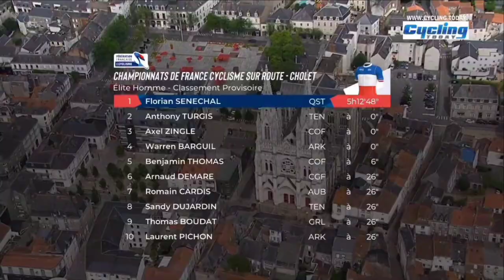Florian Sénéchal Wins | 2022 French Nationals - Road Race | 4-Up Sprint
Florian Sénéchal Wins | 2022 French Nationals - Road Race

At the end of the race, Sénéchal joined an elite group of five, which did not like a bunch sprint with Arnaud Démare, among others. Anthony Turgis, Warren Barguil and the Cofidis duo (Axel Zingle & Benjamin Thomas) lose out to the mighty sprint of Sénéchal.

Julian Alaphilippe who wanted to test himself for the Grande Boucle managed a full race. He was making his comeback two months after his serious fall during Liège-Bastogne-Liège.

Sénéchal was quoted saying "We exchange the jersey (Cavagna’s victory last year) it seems. The emotion is incredible, I’m not going down. I will realize this when I put on the tricolor jersey. it’s fun. It was a tough year, with all the sacrifices I make away from my family, it feels good. I knew I had a good chance, I’m still strong in France. I spoke to Julian (Alaphilippe), I had good legs. We managed well. The race was tough: I saw that Arnaud (Démare) wasn’t as good up the grade, so we decided to attack. Unfortunately, I cannot answer you. It is the team that will give the answer. (The tricolor jersey of the new French champion on the route of the Grande Boucle.)"

Sénéchal a été cité disant "On échange le maillot (victoire de Cavagna l'an dernier) semble-t-il. L'émotion est incroyable, je ne descends pas. Je m'en rendrai compte quand j'enfilerai le maillot tricolore. C'est amusant. C'était une année difficile. , avec tous les sacrifices que je fais loin de ma famille, ça fait du bien. Je savais que j'avais une bonne chance, je suis encore fort en France. J'ai parlé à Julian (Alaphilippe), j'avais de bonnes jambes. On s'est bien débrouillé. la course a été dure : j'ai vu qu'Arnaud (Démare) n'était pas aussi bon dans la montée, alors on a décidé d'attaquer. Malheureusement, je ne peux pas vous répondre. C'est l'équipe qui donnera la réponse. (Le maillot tricolore du nouveau champion de France sur le parcours de la Grande Boucle.)"

Classification

1. Florian Sénéchal 5:12:48
2. Anthony Turgis "
3. Axel Zingle "
4. Warren Barguil "
5. Benjamin Thomas + 06
6. Arnaud Démare + 26

13. Julian Alaphilippe + 26

Music
1.
2. Splice app (GoPro)
3. Bloomer
4. Swallow

2022年冬季奥运会